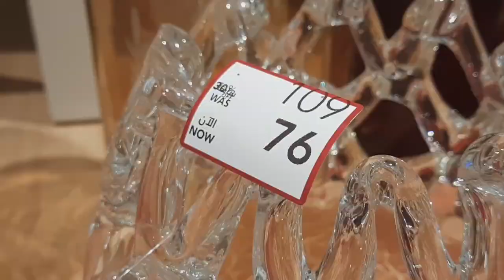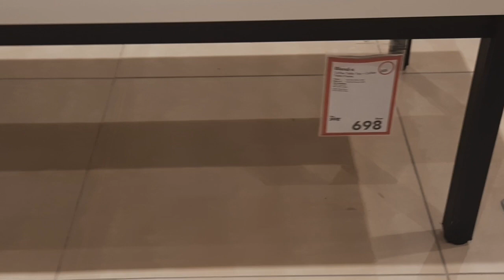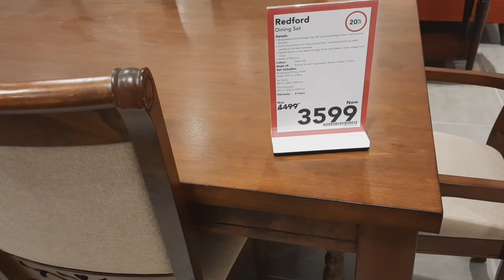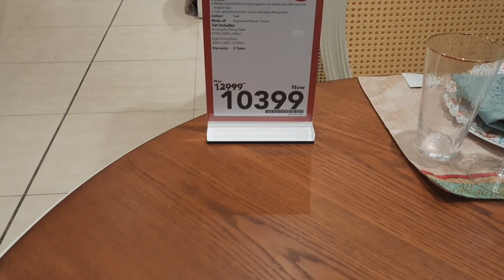HOME CENTRE KSA || HOME ACCESSORIES SAUDI ARABIA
Sister Lanie vlog
HOME CENTRE KSA || HOME ACCESSORIES SAUDI ARABIA.DITO MATATAGPUAN O MABIBILI ANG MGA MAGAGANDANG GAMIT TULAD NG MGA FURNITURE NA MAY KALIDAD.LAHAT NG MGA DEKORASYON SA BAHAY DITO MABIBILI.ANG MGA SAUDIAN AY MAHIHILIG SA MGA MAGAGANDANG GAMIT KAHIT GAANO PA KAMAHAL ITO KAPAG GUSTO NILA SIGURADONG BIBILHIN NILA.